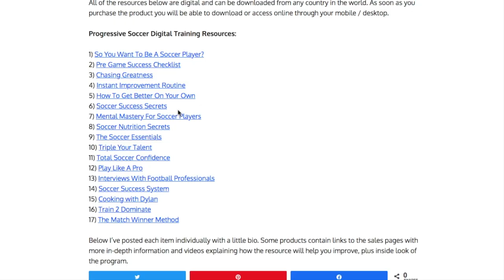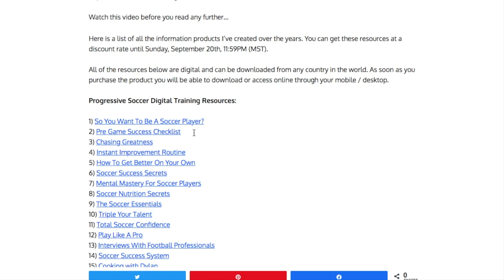Finally, I feel happy (and this is why).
Valid until Wednesday, September 23rd, 11:59 PM MST